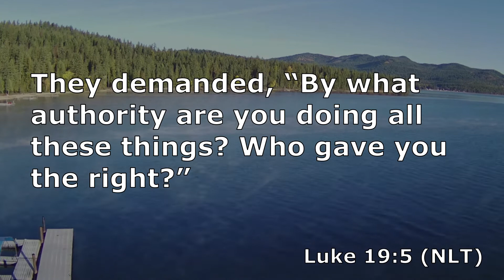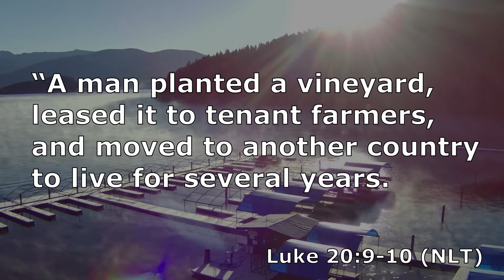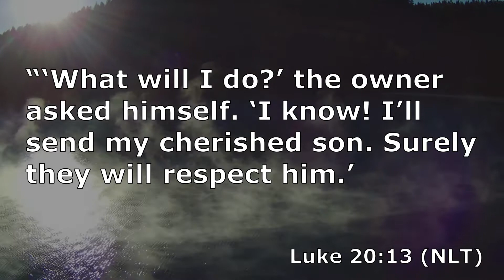Luke 20 Part 1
Again questioned by the religious elites, Jesus tells a parable that illustrates their rejection of God for their own selfish ends.  These devotionals are intended to encourage us to read our Bibles.